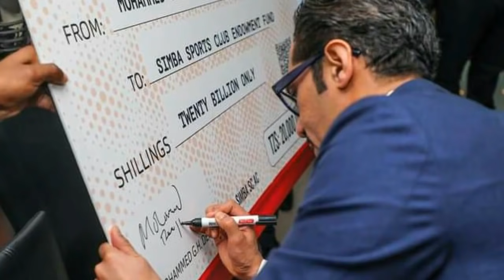Alichokisema Kagere Atoa Tamko Zito Aomba Kuvunja Mkataba Simba, Yanga Yamuandalia Dau Hili.....